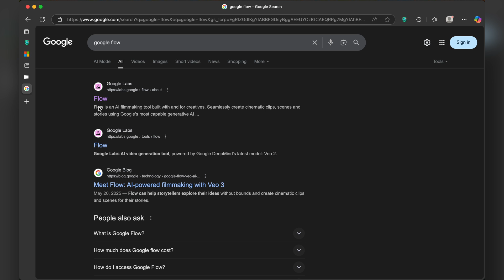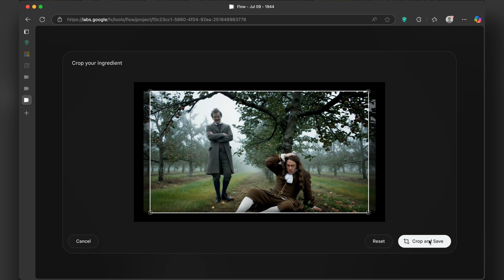VEO 3: Turn Images into Videos with Audio! AI Video Generation (Works 100%) 🚀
Want to use VEO 3 to generate videos with audio by uploading images? Watch how VEO 3 transforms a single image into a realistic AI-generated video with audio! In this demo, we explore Google's VEO 3 using Flow, which can generate videos from still images.

✅ No editing required
✅ Upload images and get video output in seconds
✅ Perfect for content creators, marketers, and storytellers

How to Turn Images into Videos Using VEO 3 (With Sound)
VEO 3 Image to Video generation with audio
VEO 3 upload images
Gemini AI Image to Video generator with sound
Turn image to video in VEO 3
Create video from image with audio
Turn images into stunning videos with audio